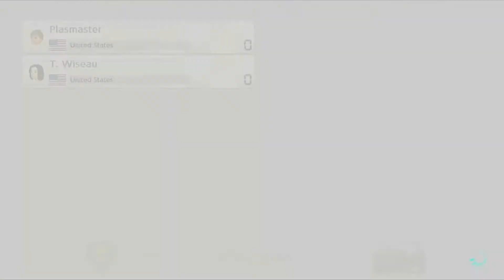Mario Kart 8 Balloon Battles with Darth Weegee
says it on the tin